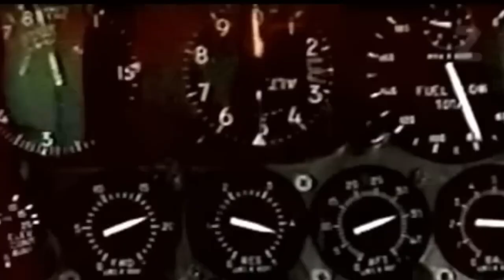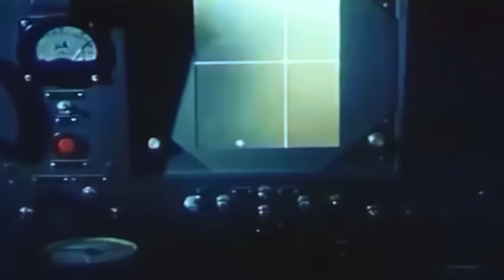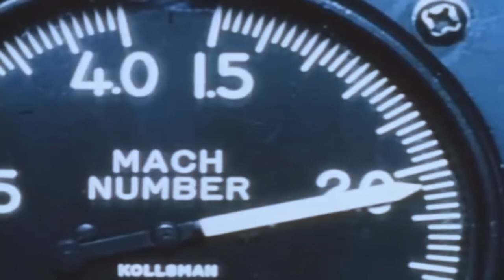B-58 |H U S T L E R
song - simpsonwave
link -

PC Specs  -
CPU - i9 13900k liquid cooled
GPU - RTX 4090
DRAM - 64GB DDR5
Storage - 2TB
Motherboard - Z690